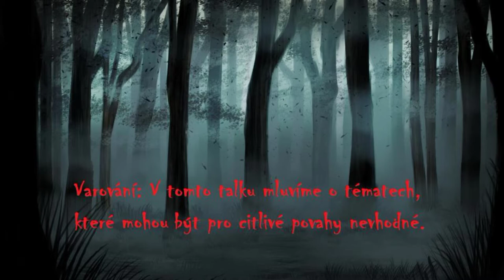Vrazi, ze kterých mrazí #9 Alexandr Spěsivcev & Ted Bundy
Alexandr Spěsivcev - 14:35
Ted Bundy - 42:30

Seriál Vrazi, ze kterých mrazí každé úterý od 18:00 :)